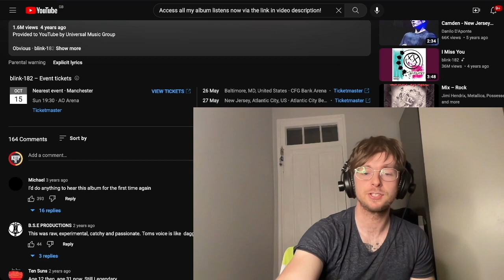Blink-182 Obvious Reaction & First Time Listen